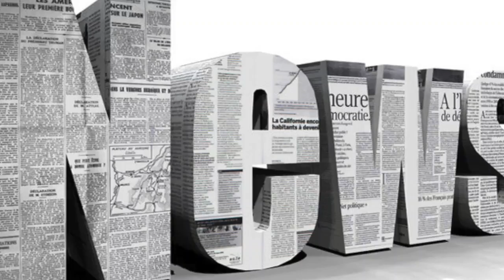Louise redknapp shows husband jamie what he's missing as she poses in a sparkly bra| Daily News TV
LOUISE Redknapp shared a saucy snap as she posed backstage of her Cabaret tour in a glittercovered bra. The singer, 43, posed up a storm in front of a...